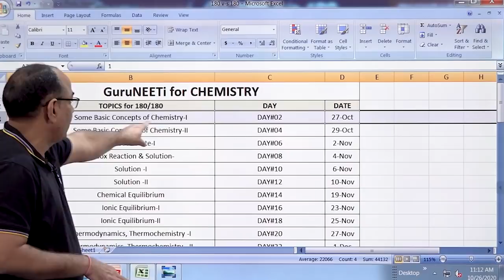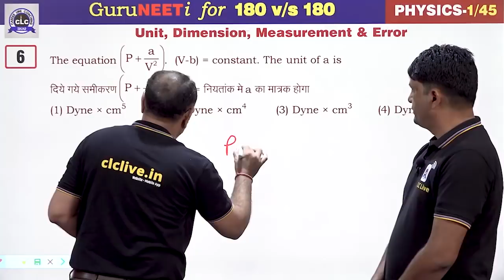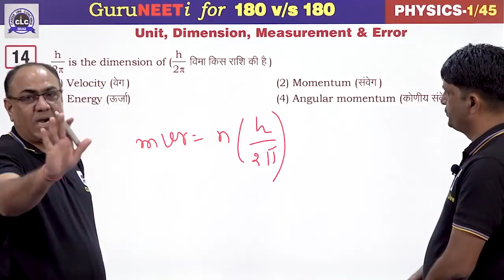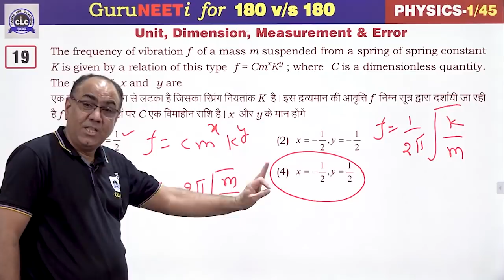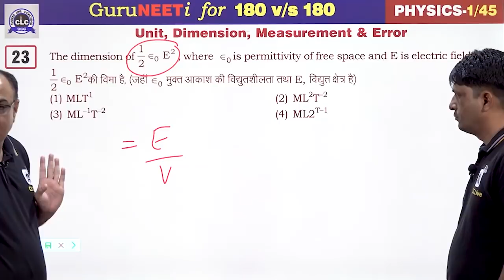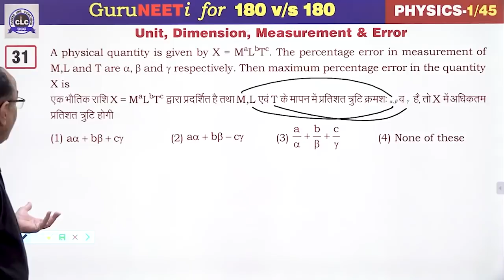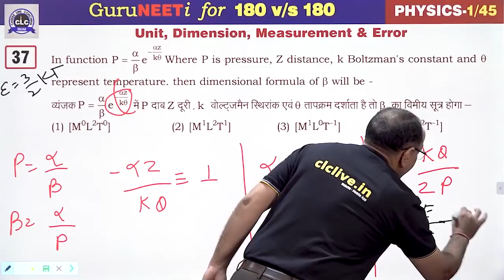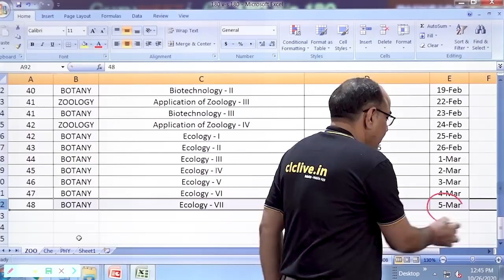1/45 Unit, Dimension and Measurement || Physics || GuruNEETi || 180vs180 || CLC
1/45 Unit, Dimension and Measurement (Physics)